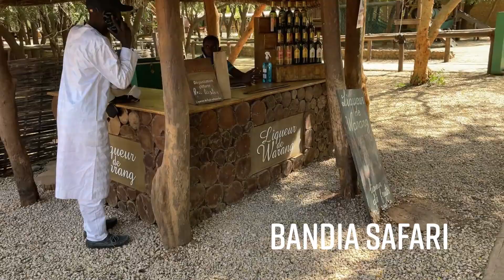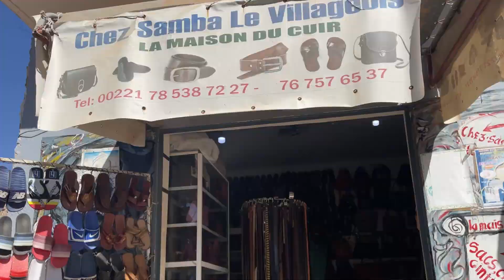URBN TRVL | SENEGAL RECAP 2021